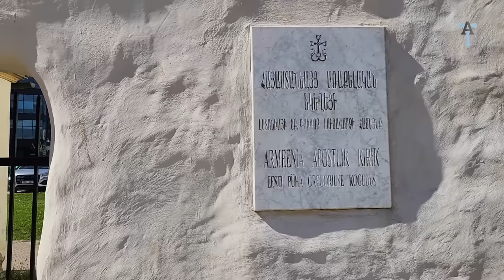Эстонская мать армян